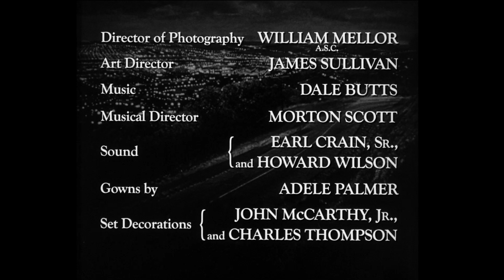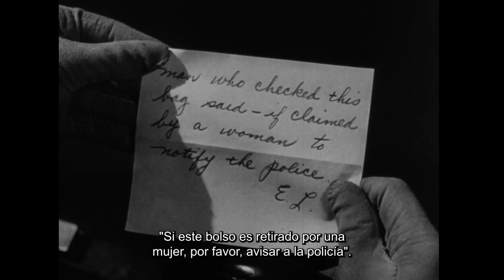Demasiado tarde para lágrimas | Subtítulos en Español | Crimen-Thriller | Mujer fatal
Demasiado tarde para lágrimas - Por una circunstancia fortuita, una mujer despiadada tropieza con una maleta llena de 60.000 dólares, y está decidida a retenerla aunque signifique un asesinato.

Demasiado tarde para lágrimas (1949)
Director: Byron Haskin
Guionistas: Roy Huggins(guión)
Estrellas: Lizabeth Scott, Don DeFore, Dan Duryea
Género: Crimen, Drama, Film-Noir, Misterio, Thriller
País: Estados Unidos
Idioma: Inglés, Español
Fecha de estreno: 17 de julio de 1949 (USA)
Duración: 100 min.
Lugar de rodaje: MacArthur Park, Los Angeles, California, USA

Argumento:
Una noche, en una carretera solitaria, un hombre en un coche que circula a gran velocidad lanza una bolsa de dinero destinada a otra persona en el descapotable de Jane y Alan Palmer cuando se dirigen a una fiesta en una carretera de montaña. Cuando abren el bolso y ven lo que hay dentro, Alan quiere entregarlo a la policía, pero Jane, con una vida de lujo ahora al alcance de la mano, le convence de que lo guarde "por un tiempo". Poco después, los Palmer son localizados por un tal Danny Fuller, un personaje de mala muerte que afirma que el dinero es suyo. Para conservar el dinero, Jane tendrá que poner en práctica todas sus artimañas femeninas, aunque eso la lleve a circunstancias peligrosas y a un comportamiento criminal.

Reseñas:
"Basada en un guión pegajoso, lleno de suspense y bien caracterizado de Roy Huggins, Demasiado tarde para lágrimas fue realizada con un presupuesto justo en 1949 por el antiguo productor principal de M-G-M, Hunt Stromberg. Aunque se rodó en Republic, fue estrenada por United Artists. Principalmente un vehículo para Lizabeth Scott, que saca el máximo provecho de un papel típico como mujer fatal seductora pero despiadadamente mortal, la película también cuenta con la extraordinariamente bella Kristine Miller y nuestro viejo amigo, Dan Duryea, cuyo criminal inicialmente brutal y lascivo se vuelve sorprendentemente más simpático una vez que la malvada Scott afila realmente sus garras en él. Curiosamente, la película se ve mejor en su transcripción en DVD que en los cines de estreno hace 60 años. Dos razones: (1) La película ha sido expertamente recortada de 7 u 8 minutos superfluos para mejorar el ritmo; (2) el recurso del director Byron Haskin a los primeros planos para transmitir las numerosas escenas de diálogos con palabras funciona mucho más eficazmente en la televisión que en el cine.

La imagen constante de la siempre sonriente, vulnerable y fría Scott tejiendo sus telas de araña nocturnas sitúa sin duda a Demasiado tarde para lágrimas (un título inapropiado) en la categoría de cine negro" -Escrito por JohnHowardReid en IMDb.com

También conocida como (AKA):
(título original) Too Late for Tears
Brasil Lágrimas Tardías
Canadá (título en inglés) Too Late for Tears
Canadá (título en francés) Too Late for Tears
Dinamarca Ingen vej tilbage
Finlandia On myöhäistä itkeä
Francia La tigresse
Grecia (título transliterado) Poly arga gia dakrya
India (título en inglés) (título de reedición) Killer Bait
Italia È tardi per piangere
Japón (título japonés) (título del festival) 遅すぎた涙
México Lágrimas tardías
Noruega For sent for tårer
Portugal Lágrimas Tardias
Rumanía Prea târziu pentru lacrimi
Serbia Kasno je za suze
Eslovenia Prepozno za solze
Unión Soviética (título en ruso) Слишком поздно для слез
España Demasiado tarde para lágrimas
Suecia Med berått mod
Reino Unido Too Late for Tears
USA (título de la reedición) Killer Bait
USA Too Late for Tears
Alemania Occidental Der blonde Tiger

¡MÁS PELÍCULAS!